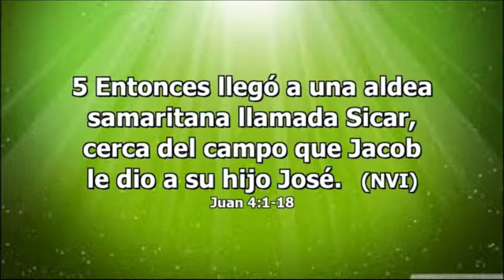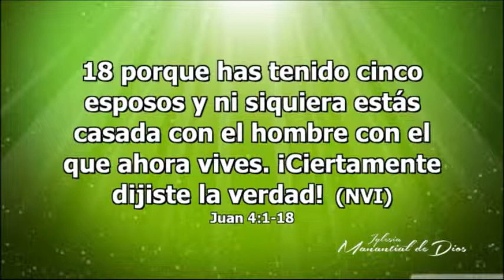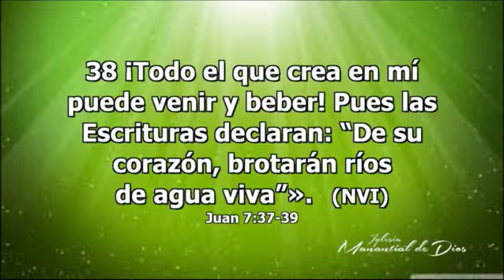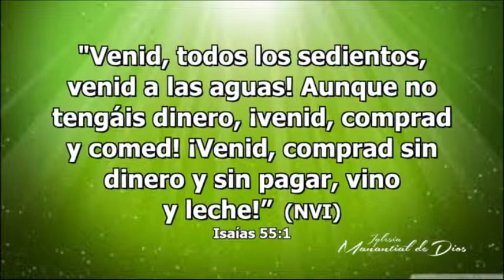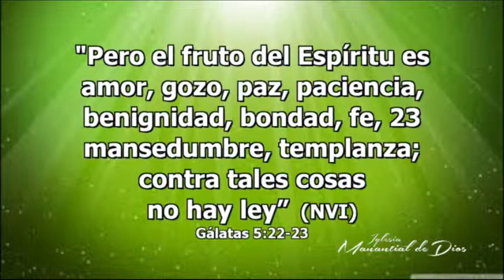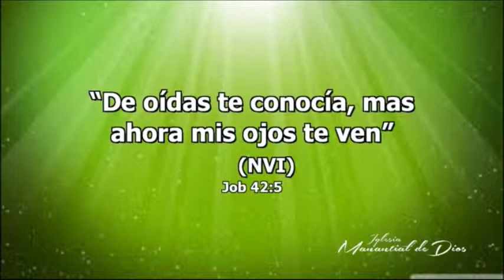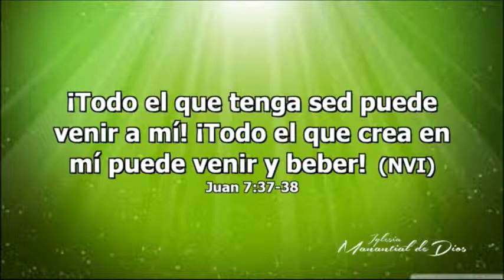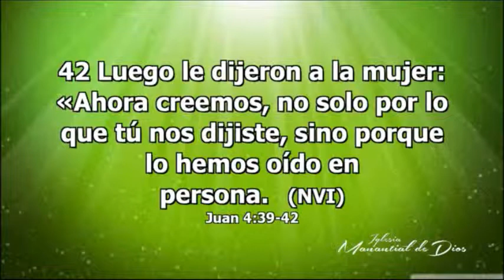El único que sacia tú sed - Pastor Bernardo Gómez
Iglesia Manantial de Dios, Noviembre 16 de 2014, Montería-Córdoba